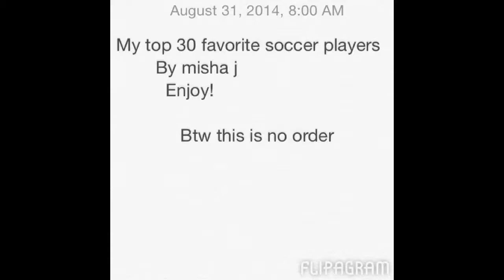My top 30 favorite soccer players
via YouTube Capture, Hi guys! Welcome to Misha J's youtube account (my name is misha Joukov) and some of my social networking sites are below:

Twitter: majesticmisha or official misha Jokov
Vine: majesticmisha
Ifunny: majesticmisha or Majesticmisha2
Kik: majesticmisha
Minecraft: Mikashi23
Pixel-gun 3D: Misha J AA
FIFA 14: majesticmisha
Google +: misha j or misha Joukov

And just comment for more I guess!

Pavel (Pavel portnoy)s social networking sites (he is a friend of mine and he appeares in many of my videos):

FIFA 14: sloush996
Minecraft: forgot
Google +: Bacongamer doods

And lastly, here are my brothers (Sasha Joukov)'s social networking sites (he also appeared in many of my videos):

Kik: Sasha j
Minecraft: gamer or sashagamer
Google +: Alexander Joukov

And I probably forgot some stuff... If your still reading all this crap... Anyways, together, we are PMS (Pavel;Misha;Sasha)

It's all in the comment, bye!!